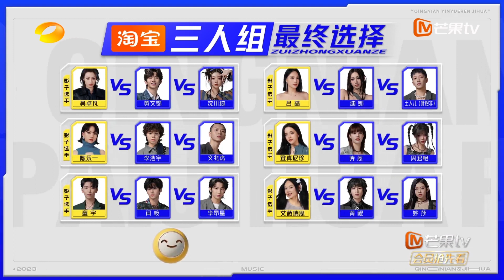【精彩看点】谢霆锋评价三人小组完全没有可比性 沙一汀和吕彦良两人最终选择要pk《青年π计划》 ｜Youth π Plan Highlight | Mango TV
节目介绍：《青年π计划》 是湖南卫视与芒果TV双平台联合制作的一档青年共创音乐竞演综艺，节目将展现一群三十未满的音乐少年，通过完成7场不同主题的共创舞台，发掘无限不循环的年轻音乐新力量，呈现新世代年轻人的思考与表达。